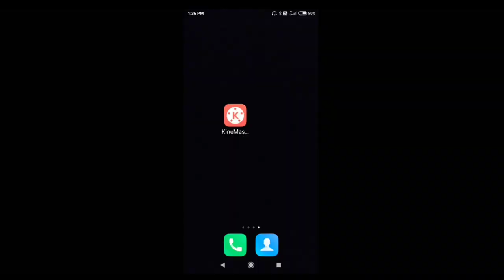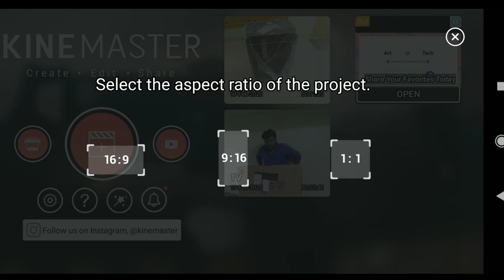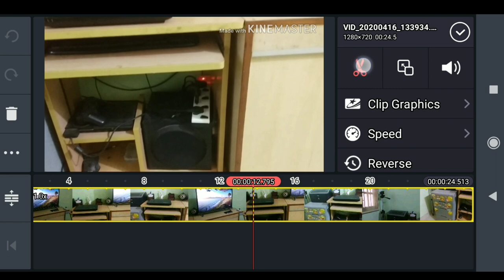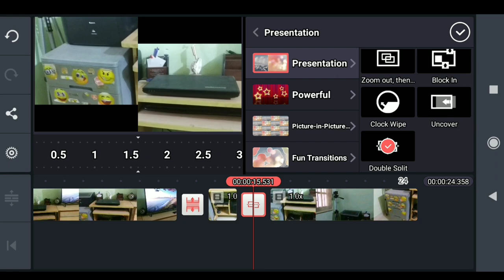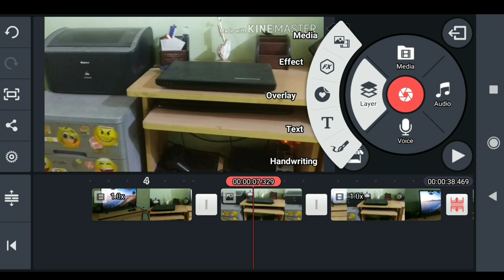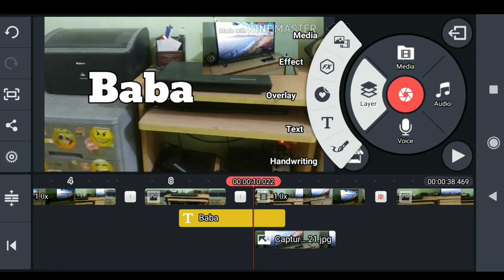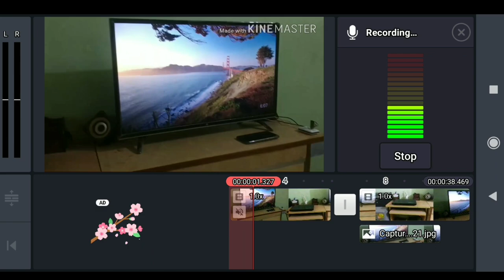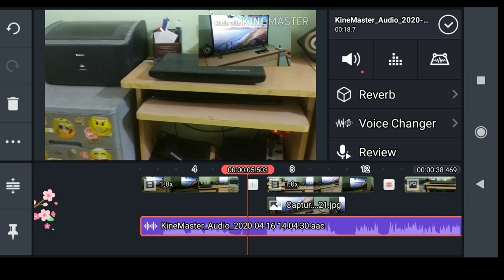KINEMASTER TUTORIAL TAMIL | மொபைலில் வீடியோ எடிட்டிங் செய்வது எப்படி?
In this video watch kinemaster tutorial in tamil.
It is so useful for all mobile youtubers to edit their videos with any android mobiles.you can watch all editing tips,youtube earning tips,unboxing,reviews,youtube tips & tricks & also all other videos that are really useful for you.